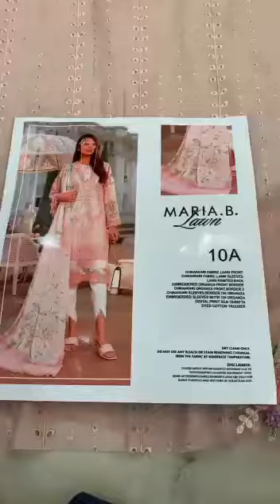viralshort youtubeshorts shortvideo shorstvideo (5)